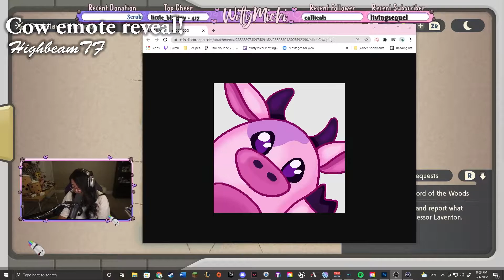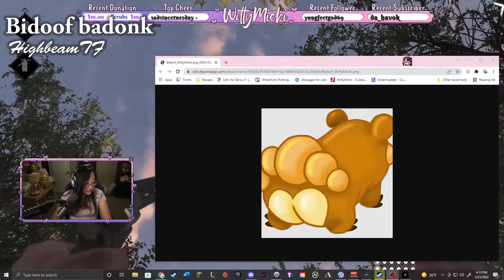Best of February 2022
Ah yes, February...the month known for romance. For WittyMichi that apparently meant Zombies, Building, Pokemon, and pew pewing people. Time to see Michi's first experience with Project Zomboid. Giggle at the conversations that happen outside of games. Be at the edge of your seat for all the pew pew moments. But most of all, have fun with this Wholesomely Awkward streamer.

Support WittyMichi by following her on other platforms!

Intro and outro songs created by djfizzix
All other songs by Streambeats - Harris Heller
Rays
Just One More Song
High Spirits
White Lotus
Waste Not